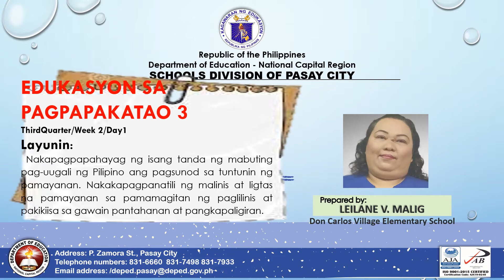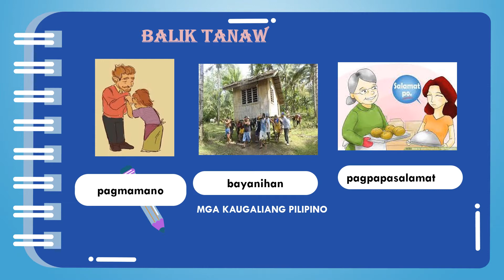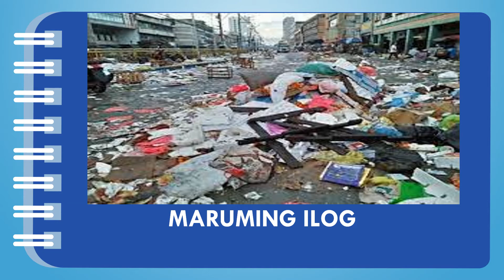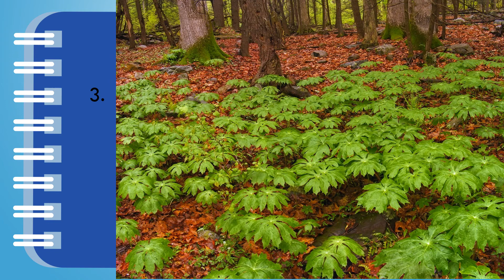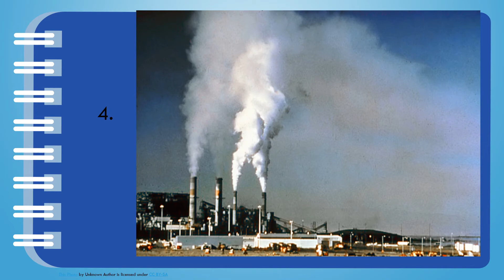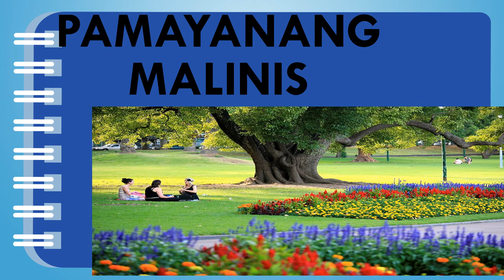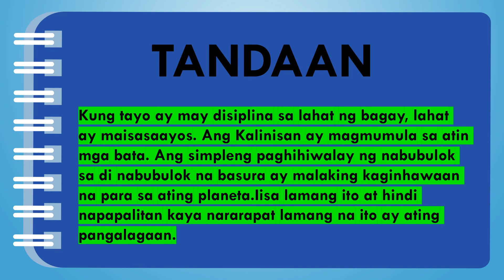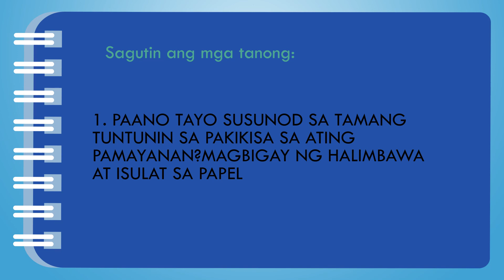DepEd Pasay EsP3 Q3-W2